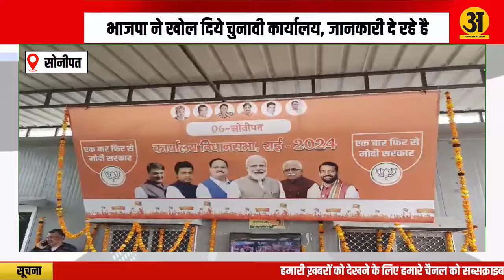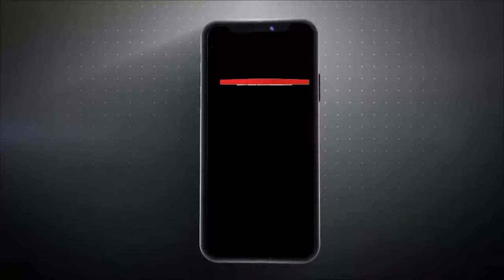भाजपा ने खोल दिये चुनावी कार्यालय, जानकारी दे रहे है प्रदेश महामंत्री मोहनलाल बडोली